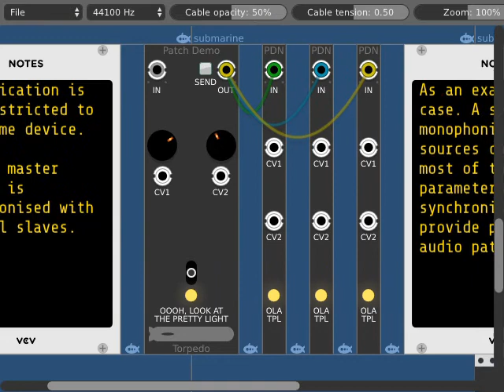Torpedo Demo with Slave Devices